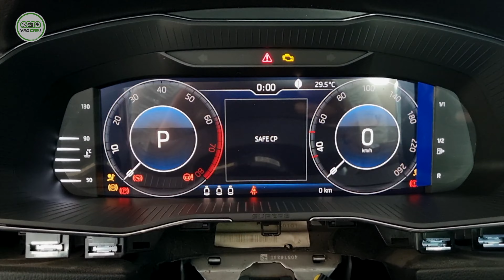Skoda Superb 2018 Virtual Cockpit - VAG CAR PRO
Skoda Superb 3, Sportline  - 2018
 Virtual Cockpit - VAG CAR PRO